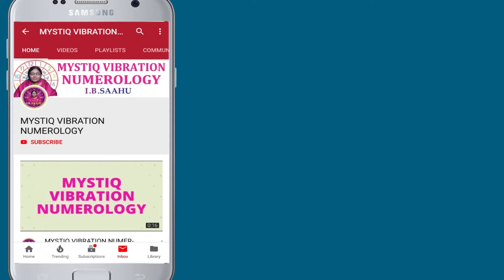5 వ తేదీలో పుట్టిన వారికి ఆగష్టు నెలలో ఎలా ఉండబోతుంది | Date Of Birth Numerology